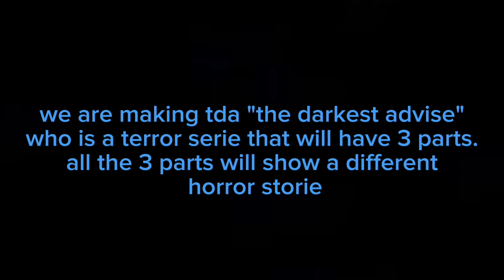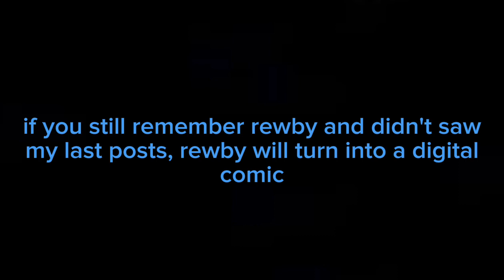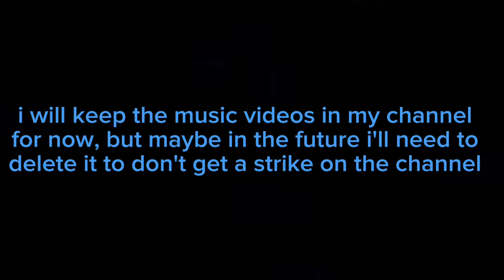changing my countent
sorry if the video had some grammar errors, i rote this like i was sanic 🤡💀